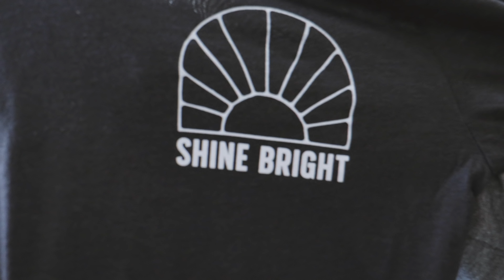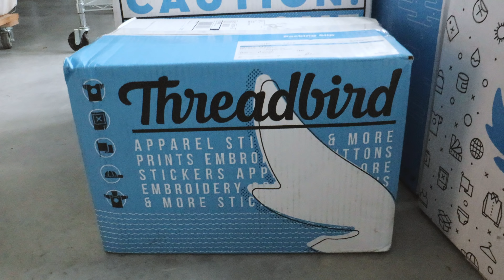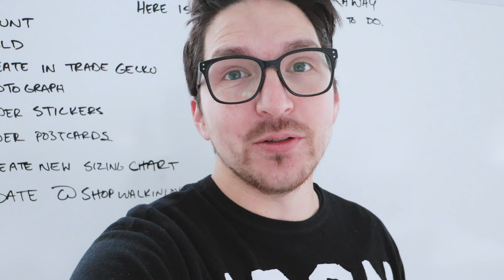One Thing at a Time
We are previewing a lot of our Black Friday release and feeling slightly overwhelmed by all that has to get done.  It's going to be great though because like T.J. says in his final thoughts, "We are taking it one thing at a time."